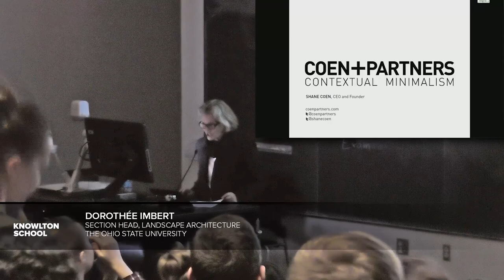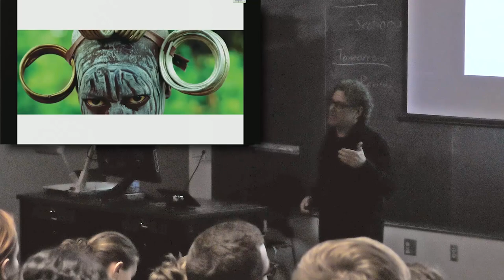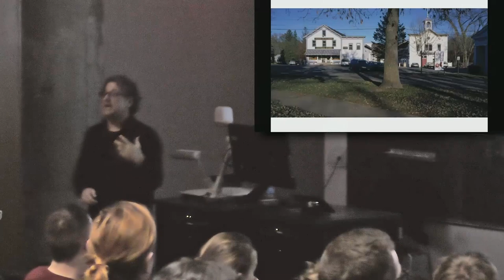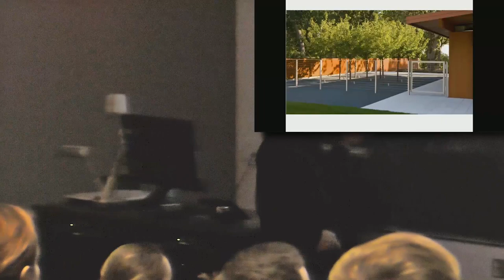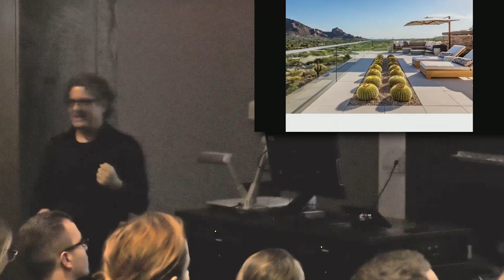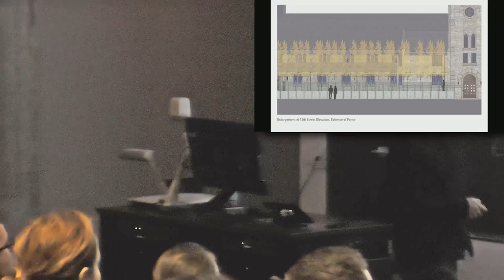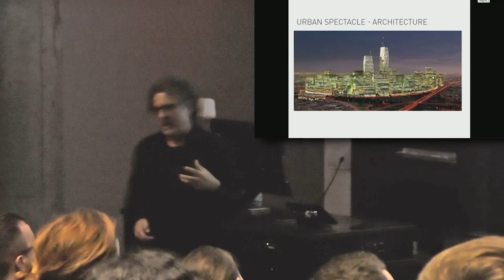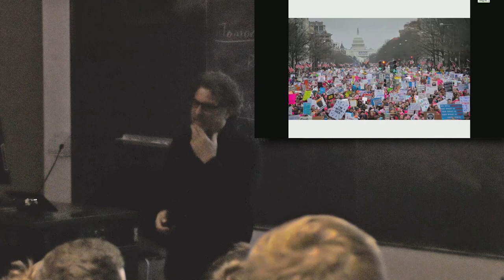Shane Coen - Spring 2017 Baumer Lecture Series #6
Shane Coen of Coen + Partners presented this lecture titled "Contextual Minimalism" in Knowlton Hall’s Gui Auditorium at 5:30 p.m. on Wednesday, February 8, 2017 as part of the Spring 2017 Baumer Lecture Series.